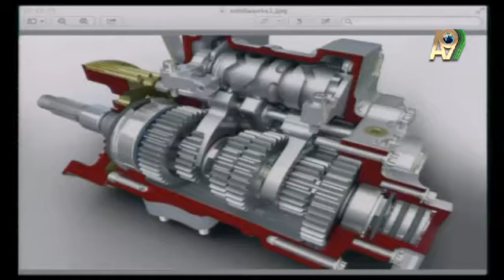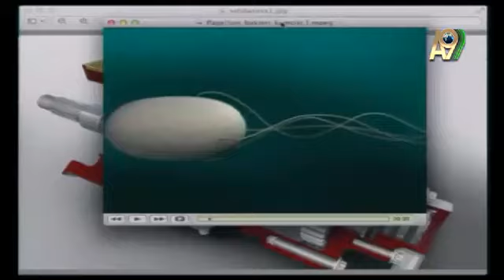20 BİN PARÇASI OLAN BİR ORGANİK MOTOR: BAKTERİ KAMÇISI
GÜLŞAH GÜÇYETMEZ: YAKLAŞIK 20 BİN PARÇASI OLAN BİR ORGANİK MOTOR BAKTERİ KAMÇISI

Gülşah Güçyetmez A9 Tv .